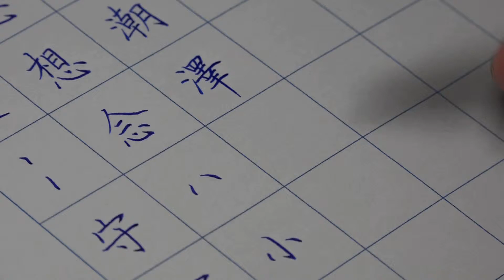03 04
閑雅書法小集硬筆書法單字示範影片